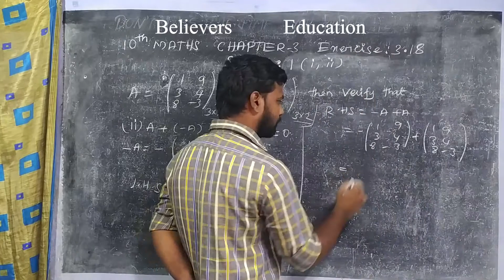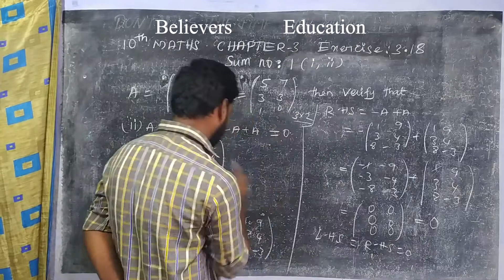10th Maths new syllabus chapter 3 EX 3.18 Q.no 1 (i,ii,) in Tamil| 10th maths algebra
This video is about 10th std important 2 & 5 mark model sums teaching well from believers_education

| 10th maths important 10th mark| |10th maths important sum |
| 10th maths chapter3 important sum | |excercise 3.18 important sums||10th 3.18 Q.no 1 (i,ii,) sum|
|10th 3.18 sum|10th Maths chapter 3 EX 3.18 Q.no 1|

10th maths,
10th maths important sum,
10th maths chapter 3,
10th maths example sums,
10th maths chapter 3 ex 3.18 1st sum,
karthik_coaching,
10th maths 5 marks,
10th maths ex 3.18,
maths in tamil
believers education,
10th algebra
tn samacheer kalvi,
10th new syllabus,
tnpsc maths,
english medium maths,
10th maths,
10th new syllabus maths in tamil,
10th std maths new syllabus (t.n),
10th std maths in tamil 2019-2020,
10th maths in tamil 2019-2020,
10th maths chapter 3 EX 3.18 Q.no 1 (i,ii,),